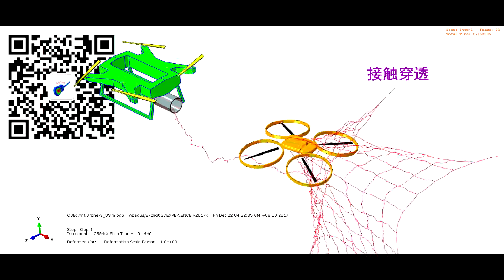Anti-drone simulation using Abaqus Explicit